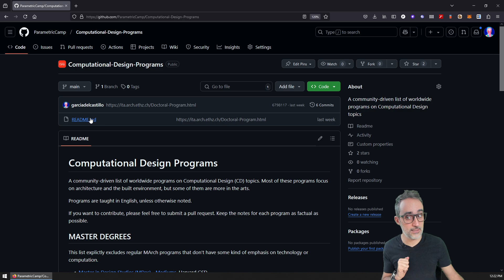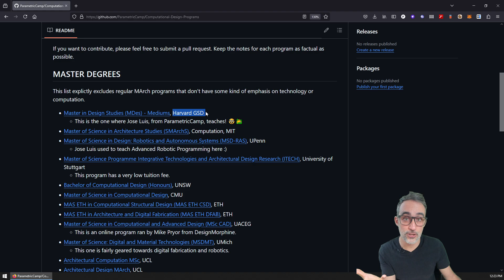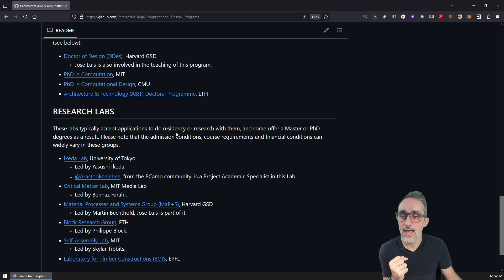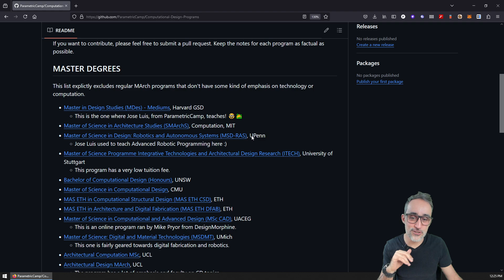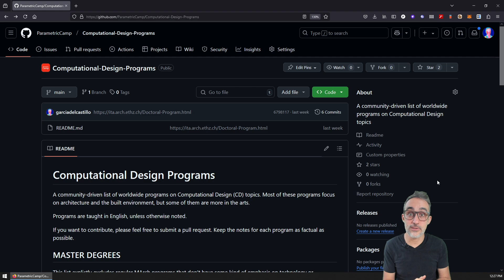Want to Study Computational Design? Look here!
In this video, Jose Luis responds to frequent questions from the community about how to formally study computational design. He discusses various academic programs, research labs, and other resources available for those looking to deepen their knowledge in the field. If you're considering going back to school or joining a research group, this video will help you explore your options.

Background image create with AI.